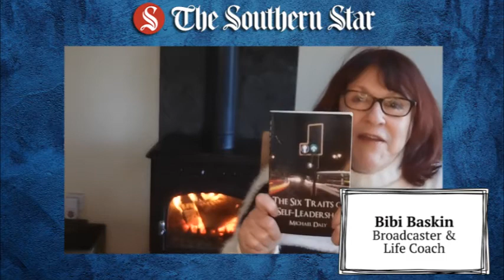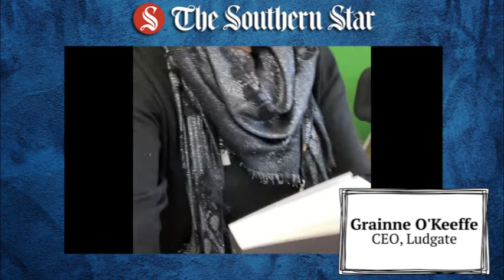Christmas Special: The Best Book I Read This Year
This week we have a books special, called The Best Book I Read This Year.

Now, with Christmas coming, what better gift is there than a book. There really is a book out there for everybody in your life.

As has often been said, if you think you don’t like books, you just haven’t met the right one yet.

If reading isn’t your thing, there are plenty of other books you can get lost in – from comic novels, to art books, to cookery, gardening, puzzle books, and so much more.

The same rules apply when buying a book as a gift. Don’t think if your friend or relative likes books or not, find out what they do like, and find a book to cover that interest.

In this week’s podcast, we have decided to give you some of our own favourite recommendations from this year’s crop of books. But we also have some very special guests – all were previous guests on this podcast – who have popped in to tell us what was the best book they read this year.

We’ve given them a broad spectrum to choose from – any book, published any year, but read and enjoyed during this most unusual year of 2020. We also have some well known booksellers from around West Cork giving us their own particular recommendations.